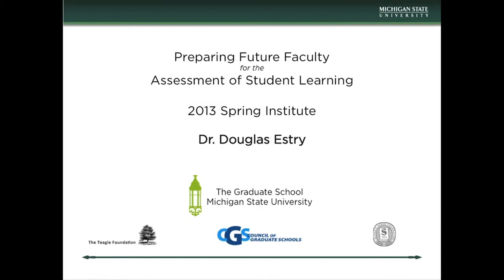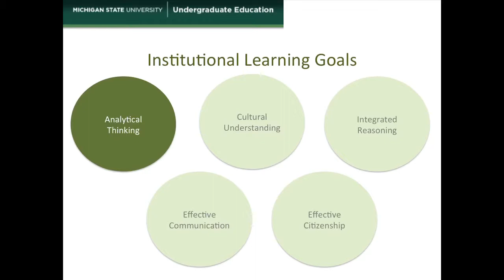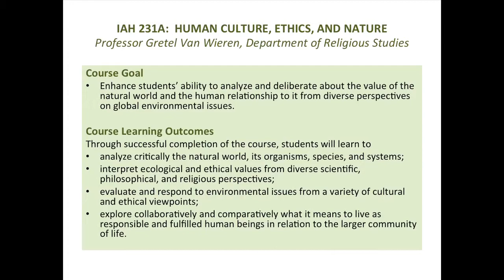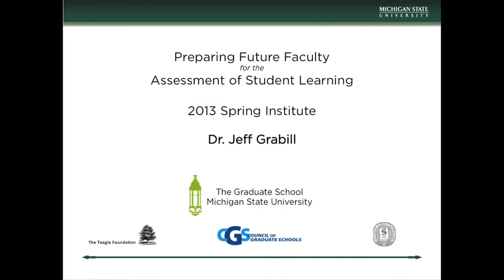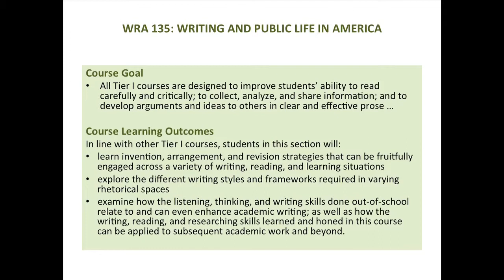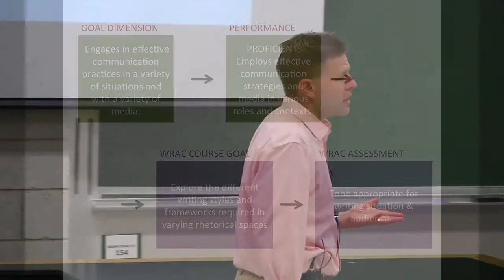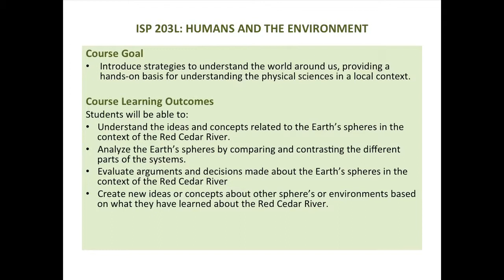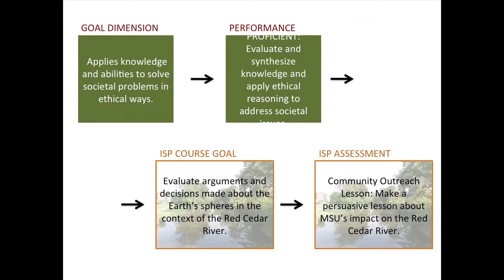Aligning Course, Programmatic and Institutional Learning Goals - Full Presentation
This is a full version of Drs. Estry, Grabill, Kidwell and Libarkin's discussion of alignment of course, programmatic and institutional learning goals